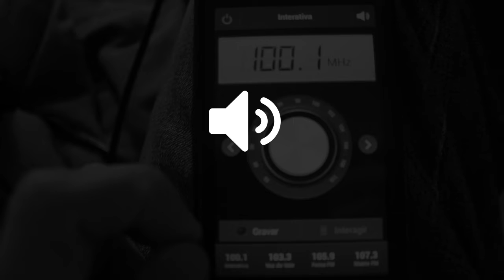Spot Happy Hour - Conquista Beer